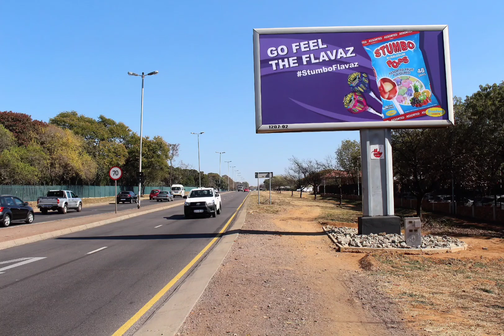Stumbo Outdoor Billboards